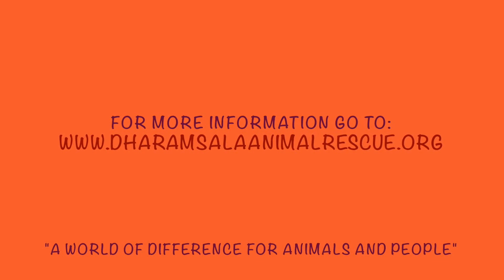Ruby the Indian Princess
Ruby was found on the streets of Dharamsala as a 5 month old pup, suffering from malnutrition, dehydration, and distemper. Ruby was one of the 35 million dogs that are homeless in India. After miraculously surviving distemper, a disease that attacks the nervous system, she was left with a little twitch. But don't feel bad for her, Ruby has a great home and loves to dance! For more information about DAR rescue work go Please share!